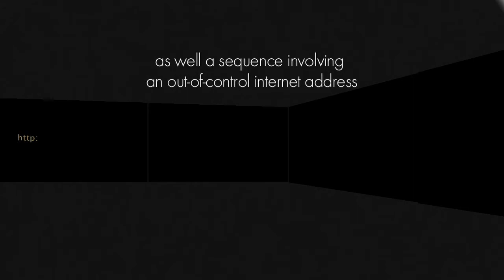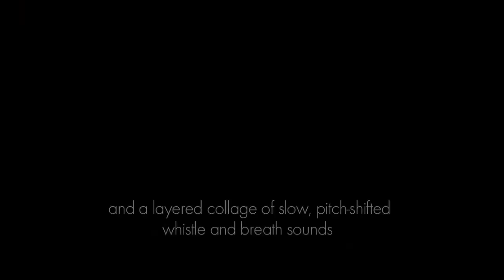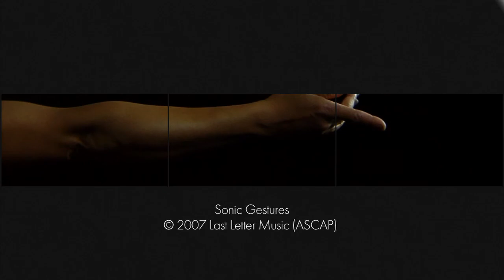Pamela Z-Sonic Gestures Installation Preview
Sonic Gestures is a 10-channel video installation created by Pamela Z in 2007 for San Francisco's Recombinant Media Labs (commissioned by NexMap).  This documentation of the work shows excerpts displayed in such a way as to attempt a representation of the scale of the piece and the look of the 360º array of projections.  The audio here is only stereo, but was originally 16 channel surround sound. Listen on good speakers or headphones...